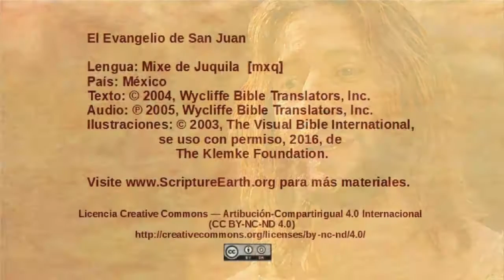Mixe de Juquila - John 1:35-51 - The disciples follow Jesus [mxq]